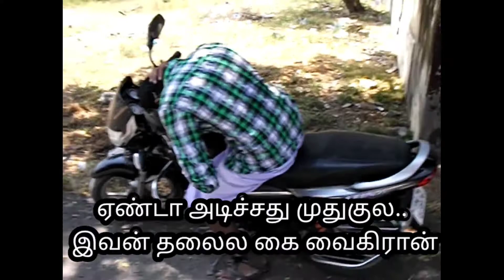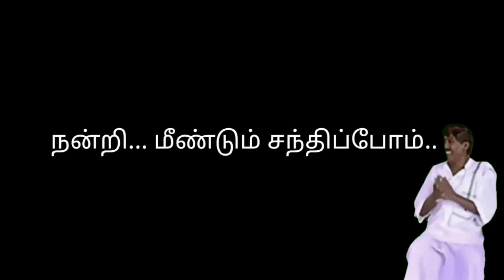iphone short film Bloopers..😂